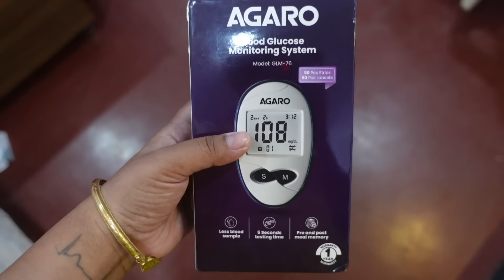Tojo's Grand Welcome❤️First Kolkata Visit❤️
Indian Vlogger Soumi Instagram Account👇🏽

LuvLap 3-in-1 Baby Bottle Steam Sterilizer
AGARO Glucometer, Blood Glucose Monitoring System

925 Sterling Fine Silver Screw back Earrings